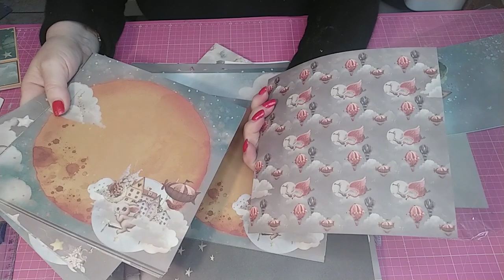TUTO Couverture petit Album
scrap-mix media-peinture
comment recouvrir en papier  un album dimensions variables...
Facile à faire...
A voir la déco de la couverture...
A mon avis elle va changer...LOL..
bisous à vous toutes...

Mon mail.

                                   AMANDINE